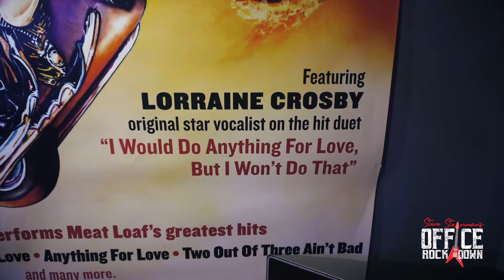Office Rock Down Episode 5 Trailer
The final episode of Steve Steinman's Office Rock Down with special guest Lorraine Crosby.
Steve Steinman brings his new power ballads and anthems show, Love Hurts to St George's Hall in February 2021.